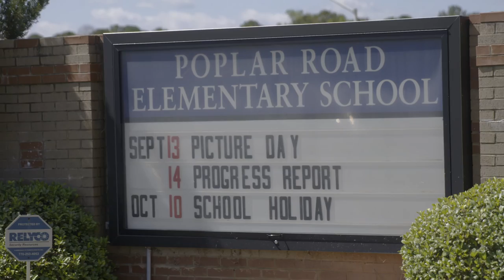Educator Melissa Ladd's Story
Melissa is one of five extraordinary educators from across the country to receive the 2017 Horace Mann Awards for Teaching Excellence, $10,000, and recognition at the NEA Foundation's Salute to Excellence in Education Gala on February 10, 2017, in Washington, D.C.